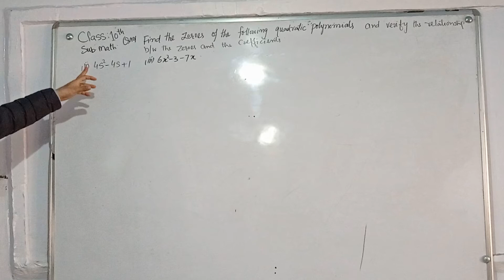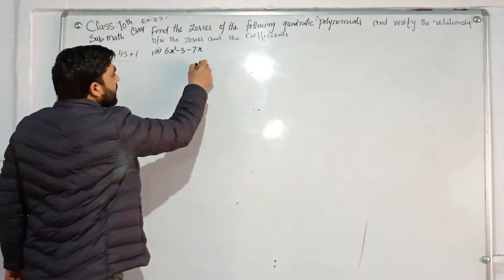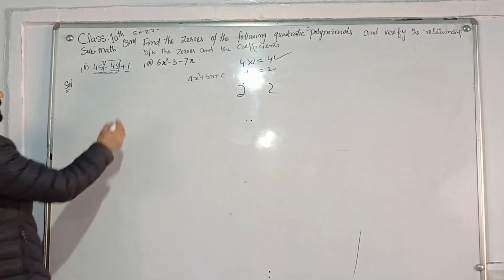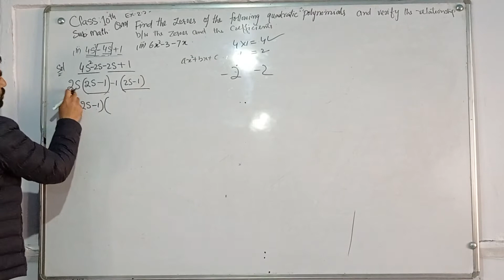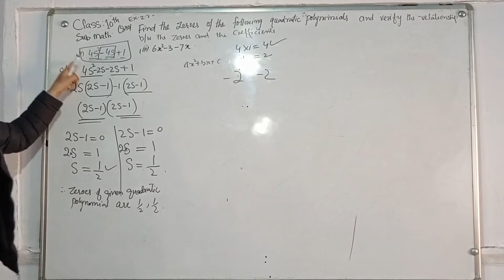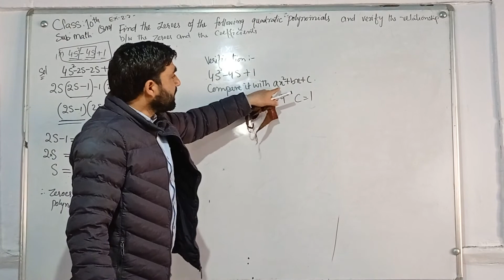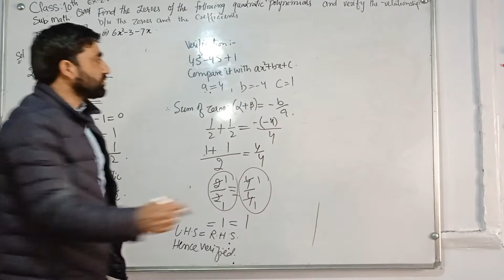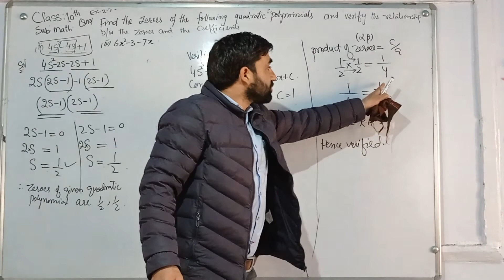polynomials || Ex.2.2 || Q.no.1 || (ii) CLASS 10TH